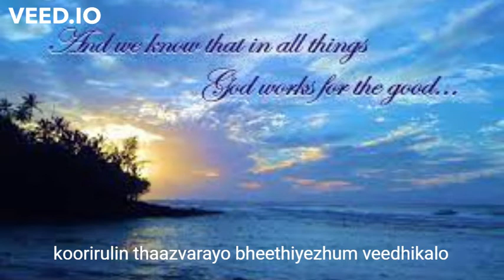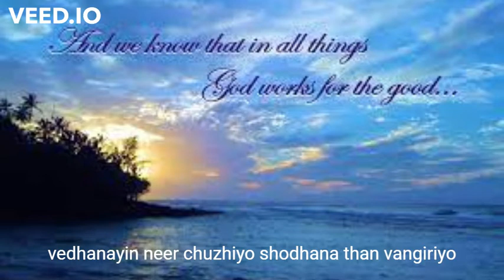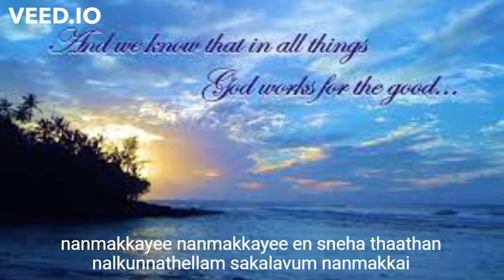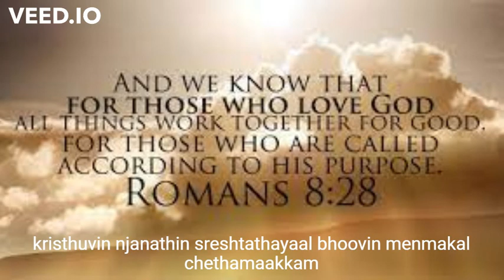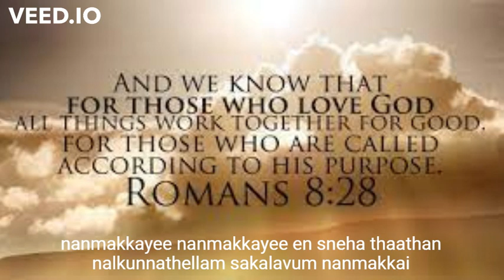NANMAKKAI SAKALAVUM NANMAKKAI BABU JOSE KALAMASSERY